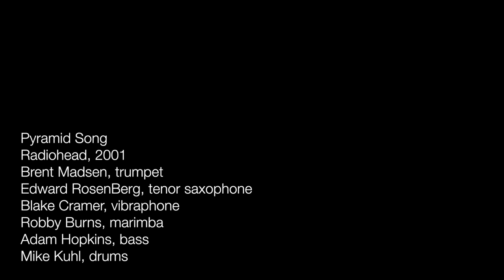Pyramid Song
Radiohead, 2001

Brent Madsen Recital
Brothers in Arms and Art: An exploration of the historical relationship between trumpet and percussion, from the battlefield to the recital hall

Leah M. Smith Lecture Hall

Brent Madsen, trumpet; Ed RosenBerg, tenor saxophone; Blake Cramer, vibraphone; Robby Burns, marimba; Adam Hopkins, bass; Mike Kuhl, drums